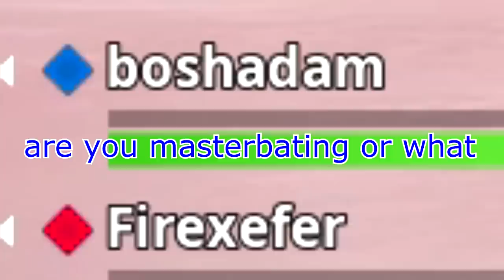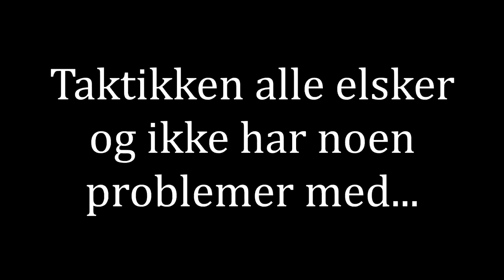*IRRITERER* på 𝑭𝑶𝑹𝑻𝑵𝑰𝑻𝑬